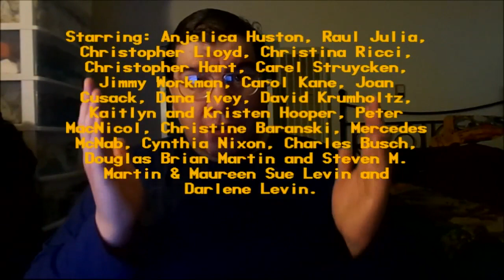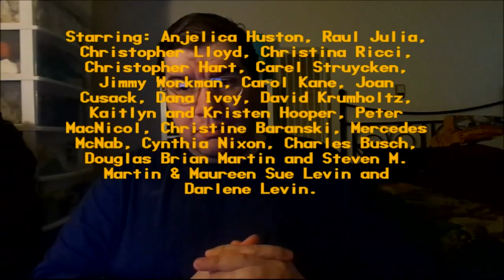Addams Family Values (1993): Joseph A. Sobora's Movie Review (My Favorite "Addams Family" Sequel!)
My Movie Review of "Addams Family Values" (1993).
Starring: Anjelica Huston, Raul Julia, Christopher Lloyd, Joan Cusack, Christina Ricci, Jimmy Workman, Carel Struycken, Carol Kane, Christopher Hart, Dana Ivey, Mercedes McNab, David Krumholtz, Peter MacNicol, Christine Baranski & Cynthia Nixon.

Cameo Appearances: Nathan Lane, David Hyde Pierce, Peter Graves, Sam McMurray, Harriet Sansom Harris, Ian Abercrombie Tony Shalhoub & Barry Sonnenfeld.

Written By: Paul Rudnick (Based on the Comic By: Charles Addams). Directed By: Barry Sonnenfeld.